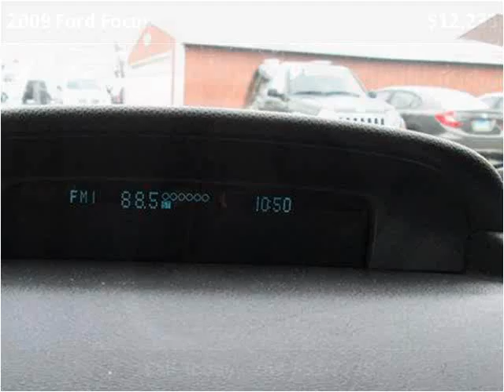2009 Ford Focus Used Cars Sturgis MI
This 2009 Ford Focus is available from The Auto Park Ford.